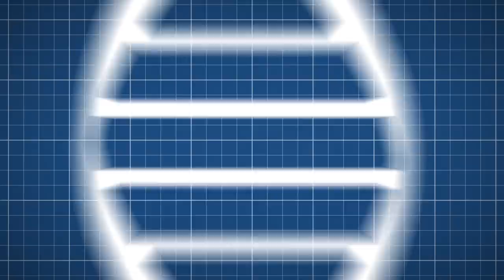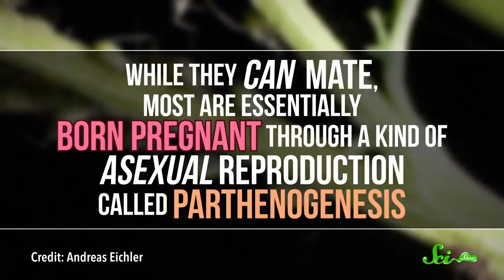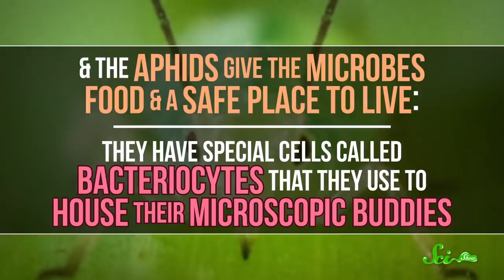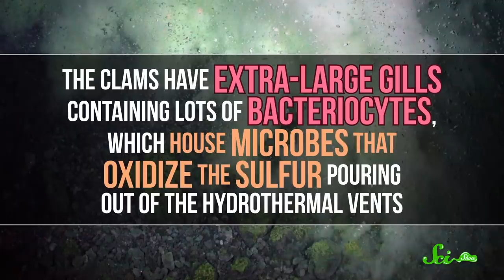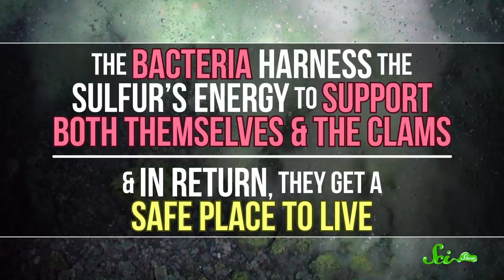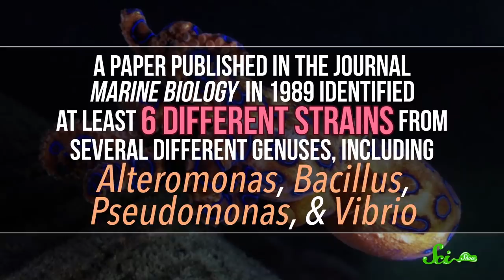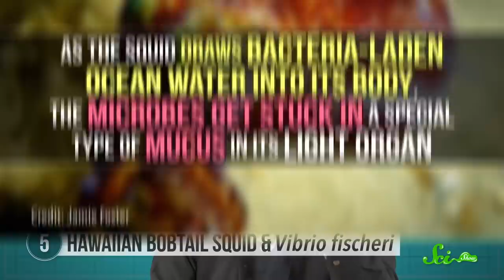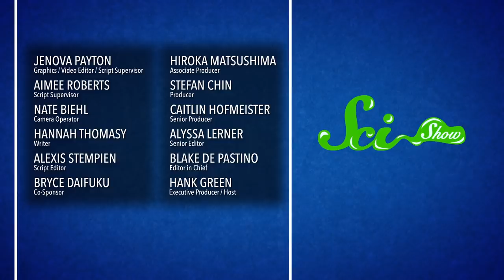Learn How Animals and Bacteria Have the Coolest Partnerships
This Valentine’s Day, send a little love to your bacterial buddies! Our microbes keep us healthy, but some bacteria give their animal companions superpowers, like immunity to poison, or even invisibility!